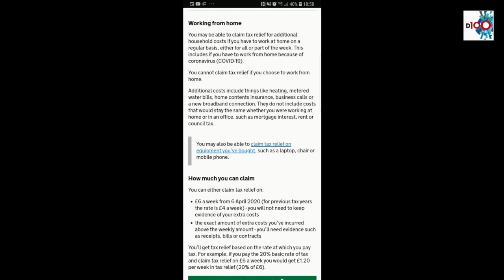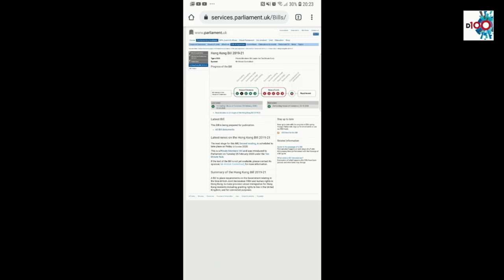英國遙距課程 報讀前檢查認可資格 小心報錯不獲承認 移民英國前須知－D100 BNO自己友（主持：黃仲棋，王德全 嘉賓：Tiffany）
英國遙距課程 報讀前檢查認可資格 小心報錯不獲承認 移民英國須知－D100 BNO自己友（主持：黃仲棋，王德全 嘉賓：Tiffany）

英國政府早前宣布英國國民（海外）護照（BNO）持有人及其受養人可在英國逗留5年，期間可工作及讀書，再逗留多⼀年即可申請成為英國公民。自BNO成功平權後，移民英國成為港人熱話，大家都希望用各個方法成功移民。

相關影片:
1. 【LIVE直播】特朗普美國等梁振英嚟單挑自揭唔愛中共習近平同改呢個名!? 林鄭月娥講旅遊氣泡全民檢測健康碼露底! 鄧炳強同袍柒出泰國香港人大把要學泰國白羅斯!   D100 三點維權 (傑斯、霸氣哥)
2. 【LIVE 直播】國泰港龍裁員係中共習近平唔妥!? 林鄭月娥唔再保陳同佳但準備搞潘曉穎媽媽!? 德國庇護中大女生中共唔出聲內幕!? 台灣保護傘復業要香港人撐!  D100 三點維權 (傑斯、黃國桐)
3. 大班感性分享封咪風波 俞琤眼淺無力回天 梁文道貪勝黯然離場 廣播界走向全面網絡化 (鄭經翰、梁家權、林旭華) 嚤囉街高談闊論 (復刻版) d100